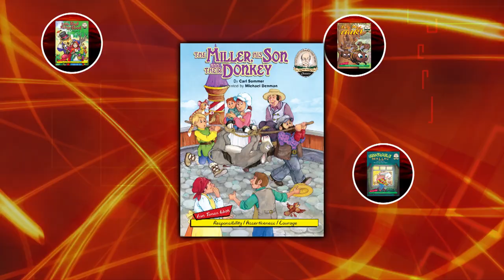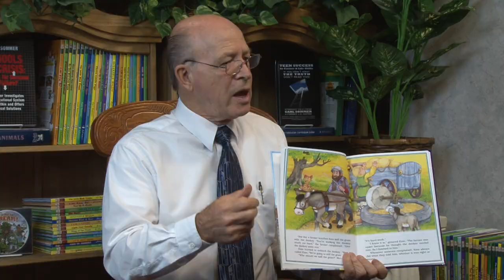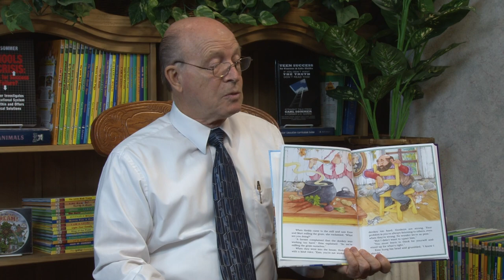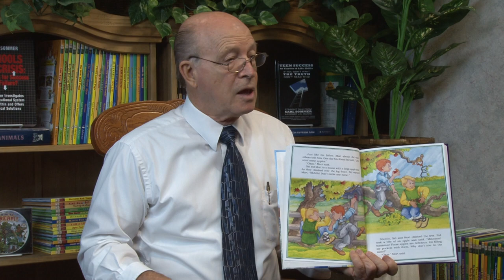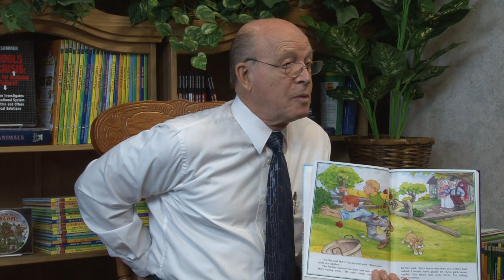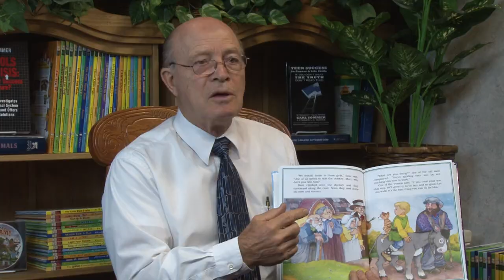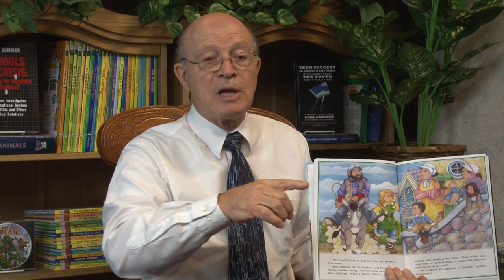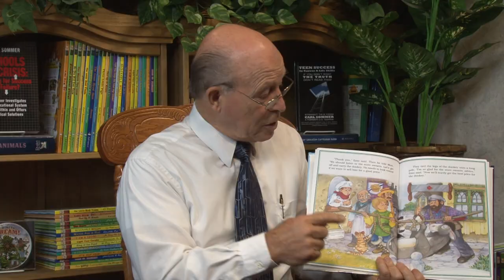"The Miller, His Son, and their Donkey" part of the Sommer-Time Story Series written by Carl Sommer.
Virtues: Responsibility / Assertiveness / Courage
*Short Description*
     Miller Elmo wants to please everyone, so he follows everyone’s advice; his son Mort does the same. Their trouble worsens when they try to sell their donkey. By trying to please everyone, they end up pleasing no one.
*Long Description*
     The miller Elmo and his son Mort have a problem—instead of standing up for what they know is right, they follow everyone else’s opinions. When a farmer complains that Elmo is overworking the donkey, Elmo and Mort mill the grain. When others complain that his prices are too high, Elmo reduces the price, even if he’s losing money. When a friend suggests Mort steal apples with him, Mort goes along with the plan.
     Their trouble worsens when they take their donkey to sell at the market and listen to all the advice they hear along the way. By trying to please everyone, they end up pleasing no one and losing their donkey. This retelling of Aesop’s classic fable illustrates that the path to success means standing up for what is right. Grades K-4.